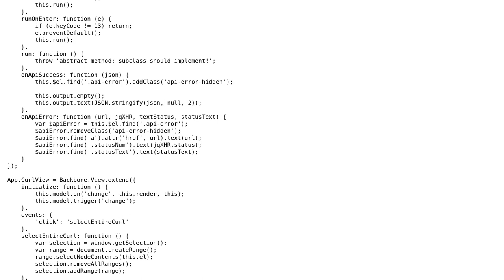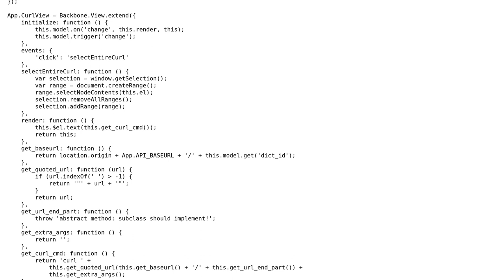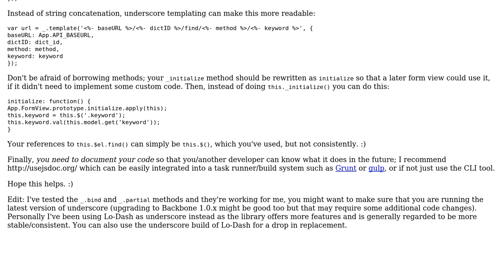Code Review: Interactive API documentation page of a RESTful dictionary API using Backbone.js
With thanks & praise to God, and with thanks to the many people who have made this project possible! You are responsible for your own actions.